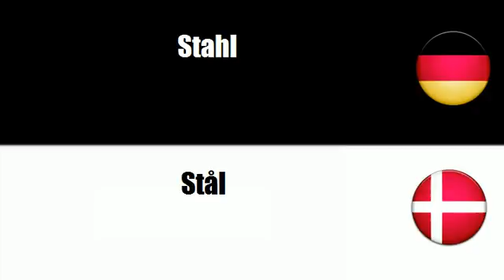Dänisch lernen = Legierungen